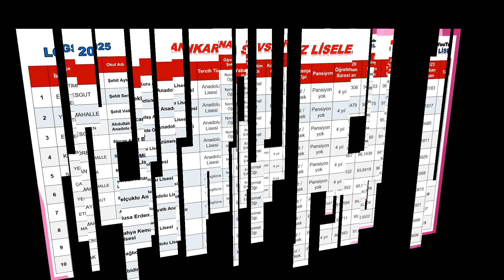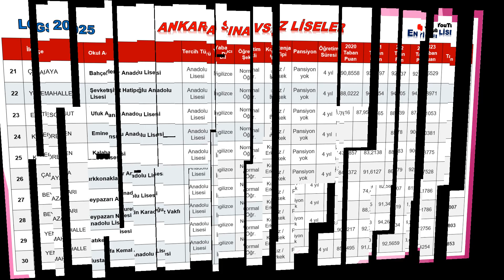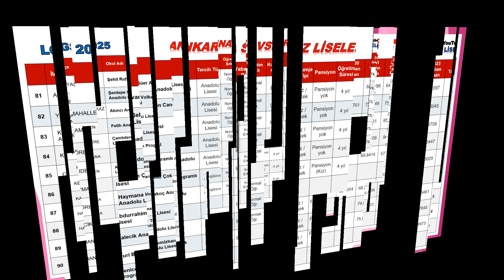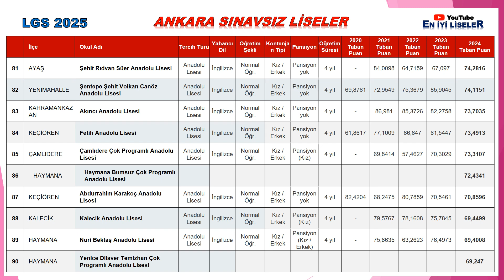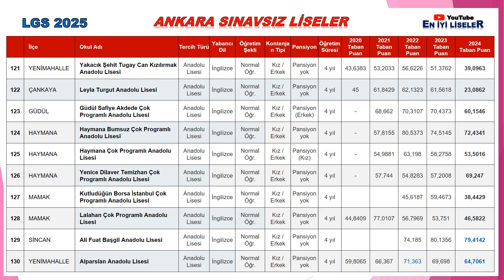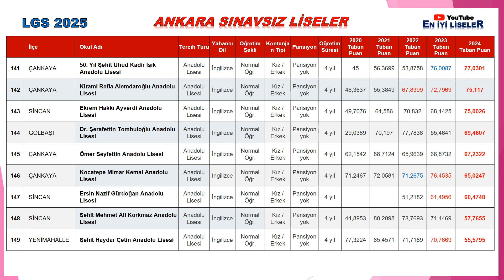Ankara Sınavsız Alan Liseler 2024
Ankara'daki Sınavsız Liseler

1. Şehit Aytekin Kuru Anadolu Lisesi
2. Şehit Sercan Öztürk Anadolu Lisesi
3. Şehit Velit Bekdaş Anadolu Lisesi
4. Abdullah Mürşide Özünenek Anadolu Lisesi
5. Sincan Anadolu Lisesi
6. Selçuklu Anadolu Lisesi
7. Musa Erdem Anadolu Lisesi
8. Yahya Kemal Beyatlı Anadolu Lisesi
9. Bağlıca Anadolu Lisesi
10. Abidinpaşa Anadolu Lisesi
11. Mutlukent Anadolu Lisesi
12. Ahmet Alper Dinçer Anadolu Lisesi
13. Şehit Semih Özcan Anadolu Lisesi
14. Pursaklar Anadolu Lisesi
15. Bekir Gökdağ Anadolu Lisesi
16. Katip Çelebi Anadolu Lisesi
17. Cemil Meriç Anadolu Lisesi
18. Cumhuriyet Anadolu Lisesi
19. Şehit Erhan Dural Anadolu Lisesi
20. Reha Alemdaroğlu Anadolu Lisesi
21. Bahçelievler Anadolu Lisesi
22. Şevket Raşit Hatipoğlu Anadolu Lisesi
23. Ufuk Arslan Anadolu Lisesi
24. Emine Işınsu Anadolu Lisesi
25. Kalaba Lisesi
26. Kırkkonaklar Anadolu Lisesi
27. Beypazarı Anadolu Lisesi
28. Beypazarı Nurettin Karaoğuz Vakfı Anadolu Lisesi
29. Batıkent Lisesi
30. Mustafa Kemal Anadolu Lisesi
31. Ayrancı Aysel Yücetürk Anadolu Lisesi
32. Nurettin Topçu Anadolu Lisesi
33. Şehit Zafer Çalışkan Anadolu Lisesi
34. Çubuk Anadolu Lisesi
35. Duatepe Anadolu Lisesi
36. Şehit Resul Ekrem Gökdoğan Anadolu Lisesi
37. Bahçelievler Deneme Anadolu Lisesi
38. İbni Sina Anadolu Lisesi
39. Tuzlucayır Anadolu Lisesi
40. Şehit Serdar Albayrak Anadolu Lisesi
41. Celal Yardımcı Anadolu Lisesi
42. İnönü Anadolu Lisesi
43. Selahattin Akbilek Anadolu Lisesi
44. Halil İnalcık Anadolu Lisesi
45. 75. Yıl Anadolu Lisesi
46. Mehmet Akif Ersoy Anadolu Lisesi
47. Gülveren Anadolu Lisesi
48. Eryaman Şehit Ertan Akgül Anadolu Lisesi
49. Şehit Ali Anar Anadolu Lisesi
50. İbn-i Haldun Anadolu Lisesi
51. Çankaya Anadolu Lisesi
52. Fethiye Kemal Mumcu Anadolu Lisesi
53. Milli Eğitim Bakanı Ali Naili Erdem Anadolu Lisesi
54. Mehmetçik Anadolu Lisesi
55. Şehit Ersin Bacaksız Anadolu Lisesi
56. Kaya Bayazıtoğlu Anadolu Lisesi
57. Yunus Büyükkuşoğlu Anadolu Lisesi
58. Sokullu Mehmet Paşa Anadolu Lisesi
59. Atatürk Anadolu Lisesi
60. Ankara Anadolu Lisesi
61. Keçiören Şehit Özgür Kara Anadolu Lisesi
62. Şehit Abdullah Tayyip Olçok Anadolu Lisesi
63. Erdem Beyazıt Anadolu Lisesi
64. Altındağ Mehmet Akif Ersoy Anadolu Lisesi
65. Yunus Emre Anadolu Lisesi
66. Kurtuluş Anadolu Lisesi
67. Çankaya Anadolu Lisesi
68. Şereflikoçhisar Anadolu Lisesi
69. Dede Korkut Anadolu Lisesi
70. Anıttepe Anadolu Lisesi
71. Akyurt Anadolu Lisesi
72. İncirli Şehit Furkan Yayla Anadolu Lisesi
73. Şehit Fahrettin Boyraz Anadolu Lisesi
74. Ege Anadolu Lisesi
75. Etlik Anadolu Lisesi
76. Akdere Anadolu Lisesi
77. Altındağ M. Ali Hasan Çoşkun Anadolu Lisesi
78. Kızılcahamam Anadolu Lisesi
79. Prof. Dr. Fuat Sezgin Anadolu Lisesi
80. Çiğdem Anadolu Lisesi
81. Şehit Rıdvan Süer Anadolu Lisesi
82. Şentepe Şehit Volkan Canöz Anadolu Lisesi
83. Akıncı Anadolu Lisesi
84. Fetih Anadolu Lisesi
85. Çamlıdere Çok Programlı Anadolu Lisesi
86. Haymana Bumsuz Çok Programlı Anadolu Lisesi
87. Abdurrahim Karakoç Anadolu Lisesi
88. Kalecik Anadolu Lisesi
89. Nuri Bektaş Anadolu Lisesi
90. Yenice Dilaver Temizhan Çok Programlı Anadolu Lisesi
91. Mermerci Süleyman İlik Anadolu Lisesi
92. Yenikent İlksan Anadolu Lisesi
93. Temelli Anadolu Lisesi
94. Elmadağ Anadolu Lisesi
95. Şehit Doğukan Tazegül Anadolu Lisesi
96. Nallıhan Şehit Vural Arıcı Anadolu Lisesi
97. Mevlana Anadolu
98. Hurin Yavuzalp Anadolu Lisesi
99. Altıağaç Anadolu Lisesi
100. Mehmet Zakir Ekni Anadolu Lisesi
101. Çankaya Lisesi
102. Borsa İstanbul Anadolu Lisesi
103. Afşar Çok Programlı Anadolu Lisesi
104. Oyaca Anadolu Lisesi
105. Nahit Menteşe Anadolu Lisesi
106. Rasim Özdenören Anadolu Lisesi
107. Faik Güngör Çok Programlı Anadolu Lisesi
108. Öğretmen Necla Kızılbağ Anadolu Lisesi
109. Çayırhan Anadolu Lisesi
110. Alcı Anadolu Lisesi
111. Haymana Çok Programlı Anadolu Lisesi
112. Bala Anadolu Lisesi
113. Faruk Nafiz Çamlıbel Anadolu Lisesi
114. Şereflikoçhisar Tuz Gölü Anadolu Lisesi
115. Şehit Feramil Ferhat Kaya Anadolu Lisesi
116. Evren Çok Programlı Anadolu Lisesi
117. Bağlum Anadolu Lisesi
118. Süheyl Ünver Anadolu Lisesi
119. Ertuğrul Gazi Anadolu Lisesi
120. Peyami Safa Anadolu Lisesi
121. Yakacık Şehit Tugay Can Kızılırmak Anadolu Lisesi
122. Leyla Turgut Anadolu Lisesi
123. Güdül Safiye Akdede Çok Programlı Anadolu Lisesi
124. Haymana Bumsuz Çok Programlı Anadolu Lisesi
125. Haymana Çok Programlı Anadolu Lisesi
126. Yenice Dilaver Temizhan Çok Programlı Anadolu Lisesi
127. Kutludüğün Borsa İstanbul Çok Programlı Anadolu Lisesi
128. Lalahan Çok Programlı Anadolu Lisesi
129. Ali Fuat Başgil Anadolu Lisesi
130. Alparslan Anadolu Lisesi
131. Osmangazi Anadolu Lisesi
132. Adalet Nizamoğlu Anadolu Lisesi
133. Esenevler Şehit İbrahim Ateş Anadolu Lisesi
134. İncesu Şehit Sadettin Demir Anadolu Lisesi
135. Şehit Bülent Karalı Anadolu Lisesi
136. Akşemsettin Anadolu Lisesi